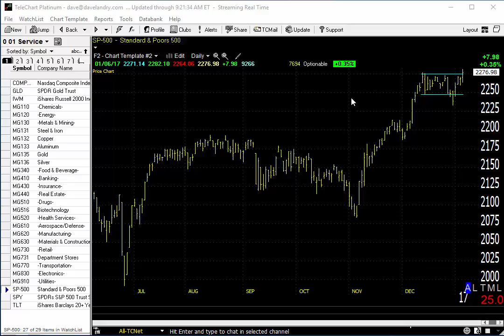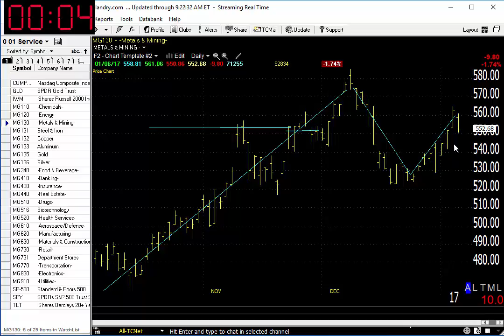01/09/17 Dave Landry's Market In A Minute-What You Do As A Trend Follower